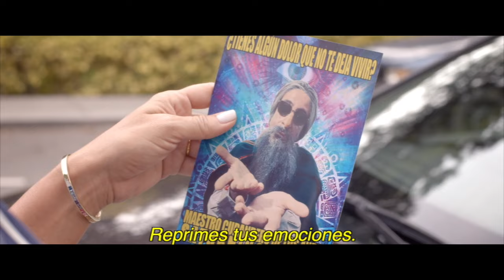Recontraloca - Trailer 2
Giovanni Ciccia debuta como director en esta nueva película de La Soga Producciones. Gianella Neyra es Adriana, una agobiada mujer que un día, decide someterse a un tratamiento de acupuntura impartido por un extraño doctor chino. Sin que ella lo quiera, ahora puede decirles a las personas todo lo que piensa de ellas…pronto descubrirá que eso no siempre trae buenas consecuencias. En el reparto también se encuentra Paul Vega, Patricia Portocarrero, Carlos Carlín, Chiara Pinasco y Alessandra Fuller.

Perú: 8 de agosto

Título Original: Recontra Loca
Genero: Comedia
Director: Giovanni Ciccia
Reparto: Gianella Neyra, Giovanni Ciccia, Paul Vega, Carlos Carlín, Patricia Portocarrero, Rebeca Escribens, Chiara Pinasco
Duración: Pendiente